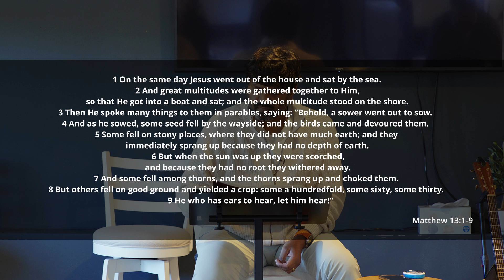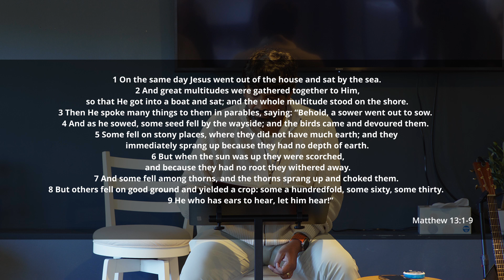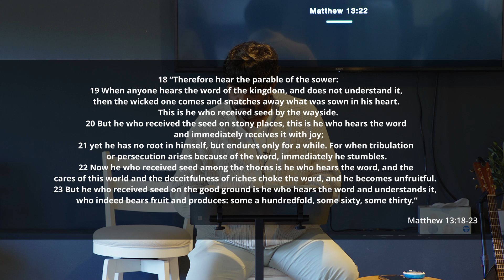Transformative Seeds: Cultivating Meaning, Trust, and Revelation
The passage in Matthew 13 highlights the importance of perspective, meaning, and revelation in one's spiritual journey. It emphasizes the role of understanding and learning from past experiences to avoid repetition. Meaning creation, trust, and belonging are crucial elements. The parable in Matthew 13 serves as a key insight for believers, stressing the significance of revelation and avoiding a life without Jesus. Transformation occurs through revelation, prompting a change in direction. The process involves translating short-term understanding into long-term wisdom, with a focus on conquering heavenly places within the mind. Ultimately, the passage encourages believers to seek meaning, trust in divine guidance, and embrace transformative revelations.

Radical Believers Chapel

Time: 10 AM, Sundays Address: 1157 Ridge Rd Lawrenceville GA 30043

Radical Transformation 4 Coaching with Ravi

Enjoyed this conversation, join the Facebook community and be a part of the live conversations.

T

💲Text-to-Give ‭Text RBC to 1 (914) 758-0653‬‬